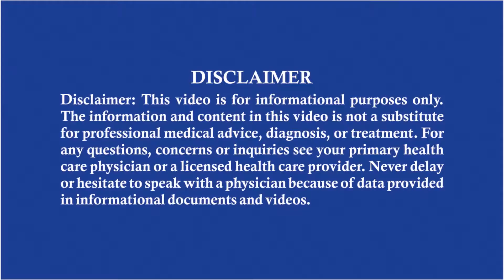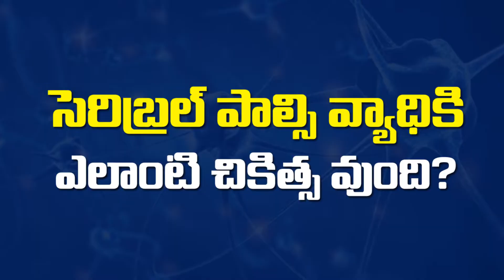చంటి బిడ్డలకు ఆ రెండు సంవత్సరాలు చాలా కీలకం. Those two years are crucial for babies.| Cerebral palsy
సెరిబ్రల్ పాల్సి ఎన్నిరకాలు? దీనికి ఎలాంటి చికిత్సా విధానాలు ఉన్నాయి?
ఆరెండు సంవత్సరాలు చాలా కీలకం ఎందుకు? ఎలా గుర్తించాలి? పిల్లలకు ఏ ఏ ఢాక్టర్లవద్దకు తీసుకెళ్లాలి. తల్లిదండ్రులు అశ్రద్ద చేయొద్దు.

Dr. Sindhu Vasireddy, Neurologist, Aster Prime Hospital, Ameerpet, Hyderabad.

Cerebral palsy (CP) is a group of disorders that affect a person's ability to move and maintain balance and posture. CP is the most common motor disability in childhood. Cerebral means having to do with the brain. Palsy means weakness or problems with using the muscles.

About Dr. Vasireddy Sindhu

Dr.  Sindhu is a Consultant Neurologist at Aster Prime Hospital. She obtained her MBBS from Sri Devraj Urs Medical College, Kolar, Rajiv Gandhi University of Health Sciences in 2012. She followed it up with DNB in General Medicine from National Institute of Medical Sciences And Research Centre, Jaipur in 2015. She further completed her DM in Neurology from Vydehi Institute of Medical Sciences And Research Centre. Bangalore. Rajiv Gandhi University of Health Sciences in 2019.

Dr. Sindhu completed her Post Doctoral Fellowship in Epilepsy from Krishna Institute of Medical Sciences, Secunderabad in 2020.

Dr. Sindhu is a Lifetime member of Indian academy of neurology, Lifetime member of Indian epilepsy society & Executive member of Secunderabad Chapter - Indian Epilepsy Society.

Work Experience
Prior to joining Aster Prime, she was appointed at Krishna Institute of Medical Sciences (KIMS), Secunderabad as a Consultant in department of Neurology.

Dr. Sindhu’s areas of expertise include Epilepsy, Drug Resistant Epilepsy with Presurgical evaluation for epilepsy surgeries, ENMG, EEG, Neuro-Imaging, Muscle biopsy, Nerve biopsy, Neurocritical care, Parkinson's disease and movement disorders, dementia, neuromuscular disorders and Thrombolysis.

Best award paper at ECON 2020, held at Ahmedabad
2nd prize - Quiz competition - Conducted at 5th annual neurology teaching course organised by KAN at Tiruvanathapuram, 12-13th January 2019.
Consolation prize - Quiz competition - Ist IAN AINA CME & 2ND AIIMS PGI Neurology Update, 12-14th April 2019 at PGIMER, Chandigarh.